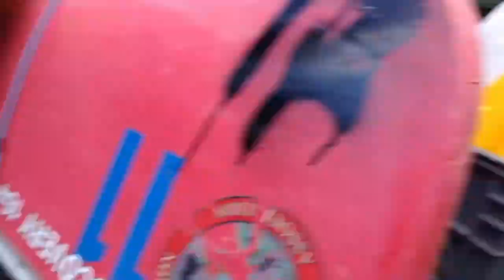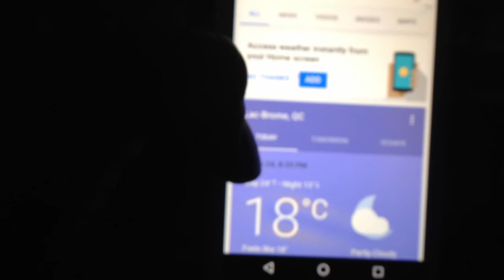Fishing Invasion of the Otters!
Fishing Brome Lake Fresh water Otters invade my kayak then i get chased around by a storm but still managed a few good fish

Loacation:
Brome Lake ,Knowlton Quebec Canada